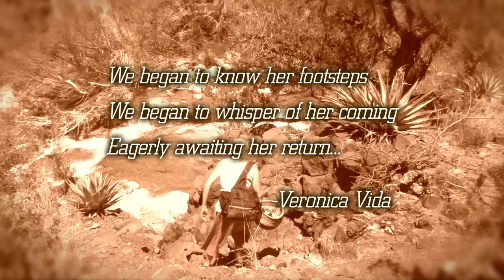Living Flower Essences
Rhonda PallasDowney describes how she created the Living Flower Essences brand of products.